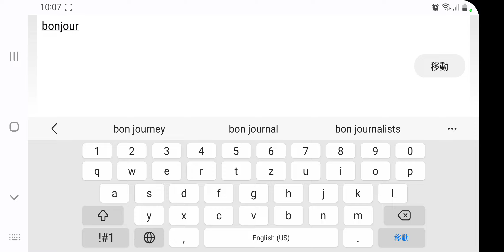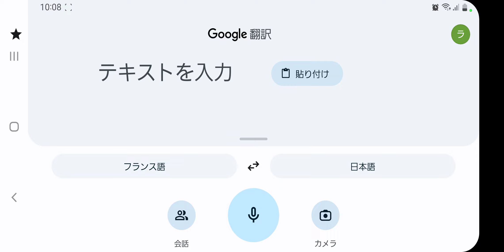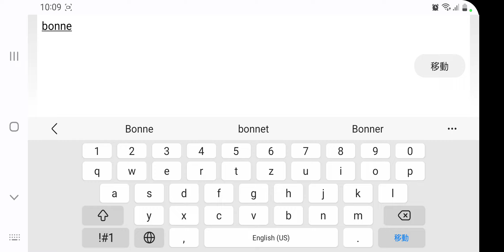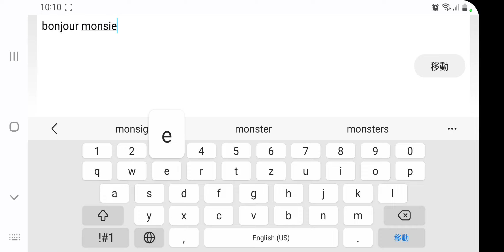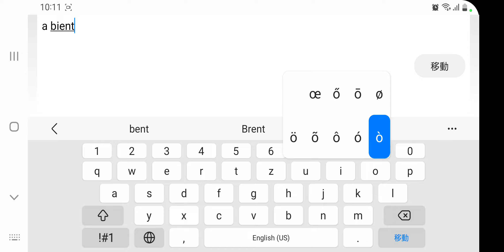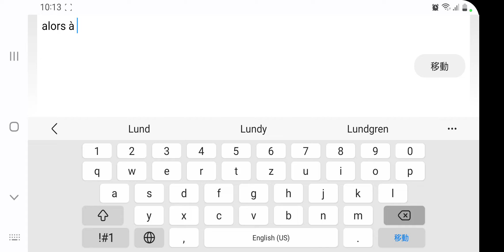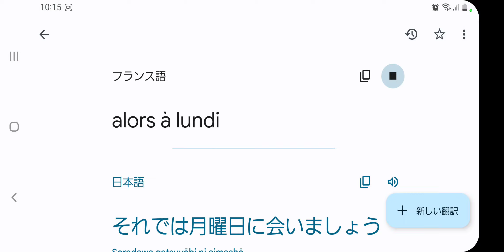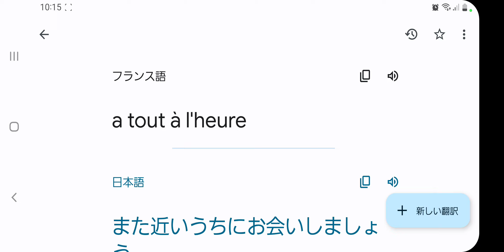第１回 本から学ぶフランス語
やさしいフランス語は
本当にやさしくて実用性があるのか

先生はgoogle翻訳アプリ

フランス語が話せるようになるのでしょうか